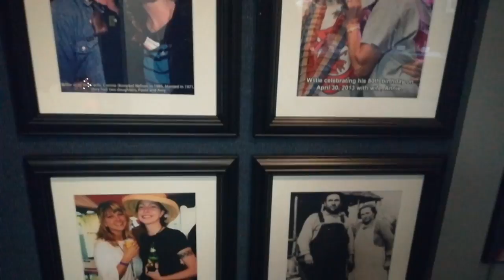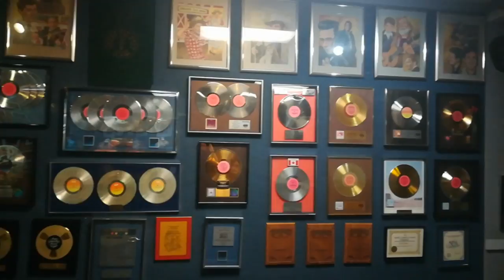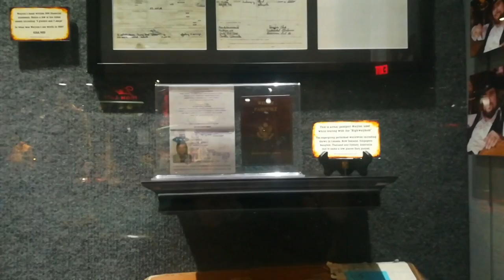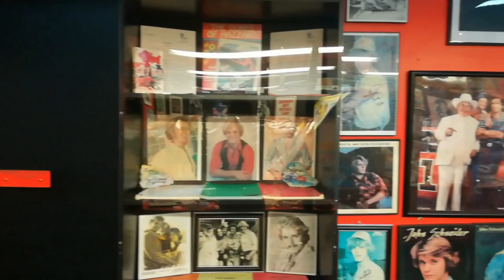Willie Nelson and friends Museum, Nashville - Tennessee vlog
Un altro vlog direttamente dal mio viaggio nel sud degli Stati Uniti. Vieni con me a visitare il museo dedicato a Willie Nelson, il mio modello di vita!
E se ti piace anche the Dukes of Hazzard c'è un'altra piccola sorpresa per te 😉

Video girato con Huawei P-10 Lite